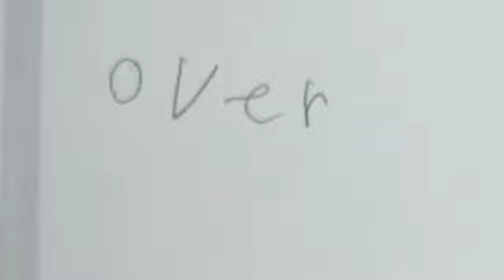Jaxon Jameson Annoying Lemon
This is our version of the annoying lemon.  This is our first act with more to follow.